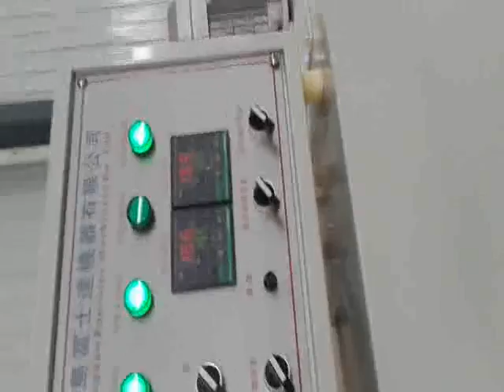MÁY THỰC PHẨM 01272337888